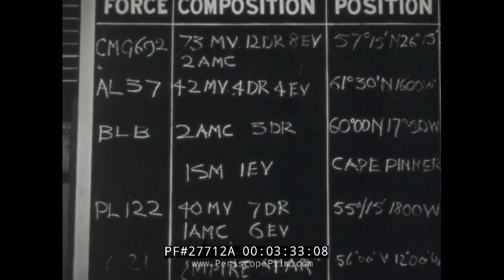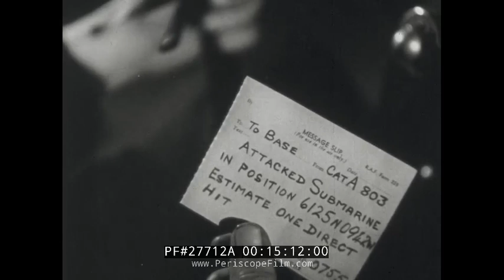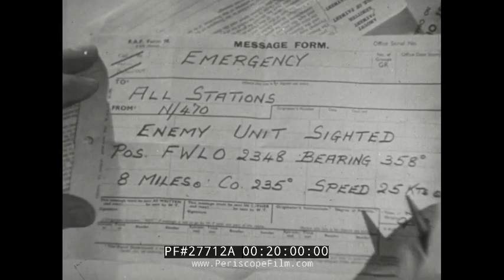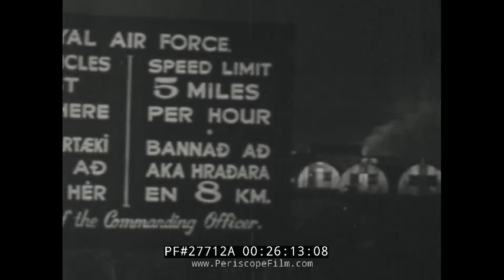COASTAL COMMAND BRITISH VERSION REEL 1 OF 3 27712A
Coastal Command is a documentary style account of the Shorts Sunderland and PBY Catalina flying boats during the Battle of the Atlantic. The film includes real footage of attacks on a major enemy ship by Hudson and Halifax bombers based in Iceland. Later, the film depicts a routine sea patrol, in which a Sunderland flying boat flies over a convoy and bombs a German U-boat. Two versions of the film were made, one featuring an explanatory voice over. In this version, the film ends with the Sunderland crew returns home after the successful attack on the cruiser, and the wounded crew member is hospitalized. After a visit to the hospital, the film ends as the Sunderland crew is informed they will be re-deployed to West Africa, to begin a new mission.